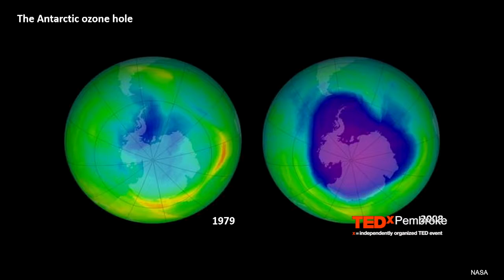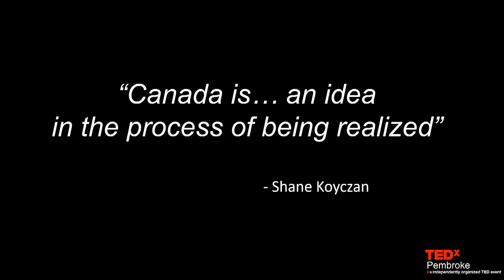The Value in Mission-oriented Innovation | TEDxPembroke | Dr. Duncan Stewart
Duncan Stewart speaks to the importance of innovation and entrepreneurship for Canada and touches upon the importance in rural communities. his work has led to new research and technology development worldwide in memristive materials and devices for computing memory and logic.

Dr. Duncan Stewart heads a longer-range, low technology-readiness-level research team that pushes the frontier of science and the frontier of technology simultaneously to create DARPA-like outcomes on relevant Canadian problems.

In 2008, he co-authored a series of papers reporting the discovery of the fourth fundamental ‘memristor’ circuit element. This work has led to a new field of research and technology development worldwide in memristive materials and devices for computing.

Dr. Stewart holds a BASc in Engineering Physics from the University of Toronto and a PhD in Applied Physics from Stanford University.